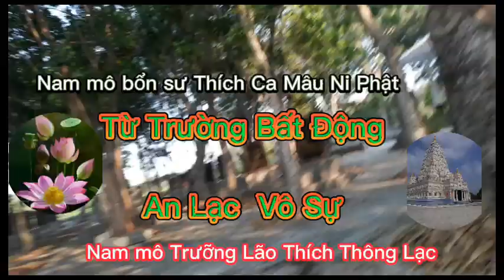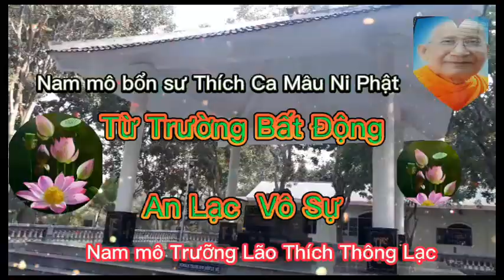Trưởng Lão Thích Thông Lạc dạy cho hành giả pháp môn tu ( Tâm bất động an lạc vô sự)